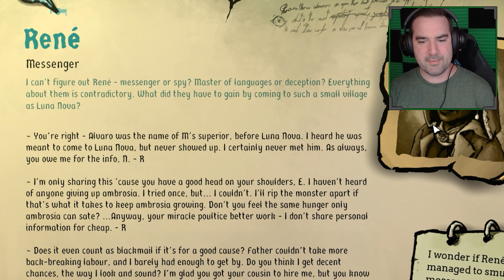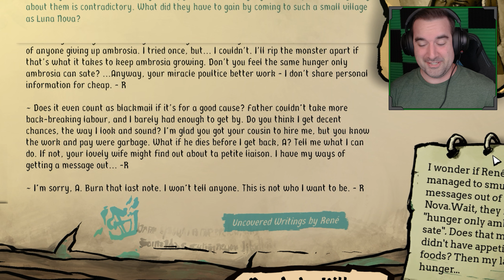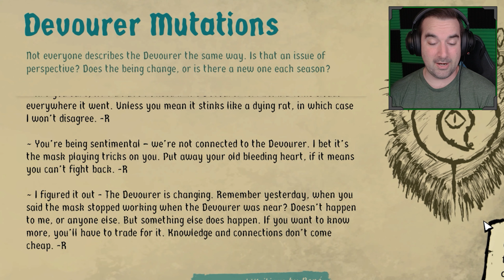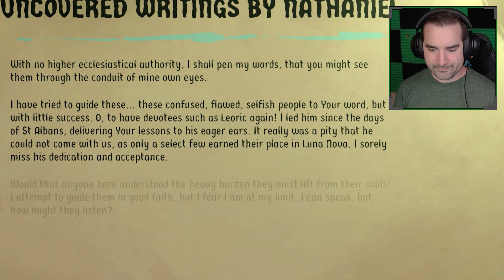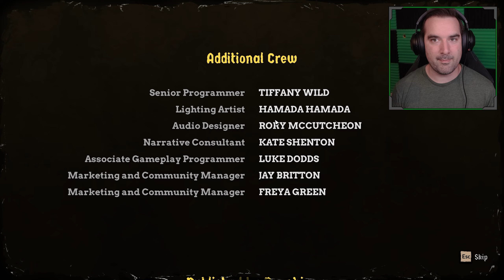THE END OF THE DEVOURER? | Harvest Hunt Ending (Steam Horror Game)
Welcome back to the steam horror game Harvest Hunt! The Harvest Hunt Ending is here! We beat the game and play the final Harvest Season as Nathanial. How did this all happen? Let's find out in the finale to Harvest Hunt

Follow my other channels:
  ♪  Tiktok.com/@TheJerejoe
🎮 Twitch.tv/jerejoe
🐦 Twitter.com/thejerejoe
👨 Facebook.com/thejerejoe